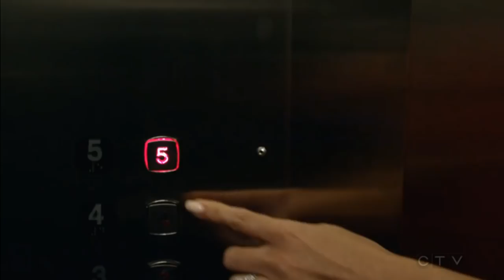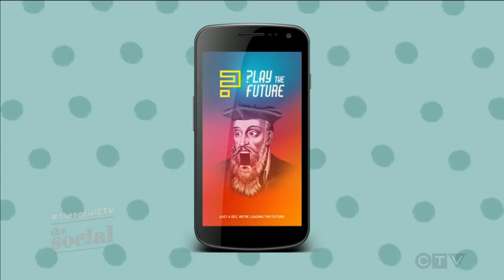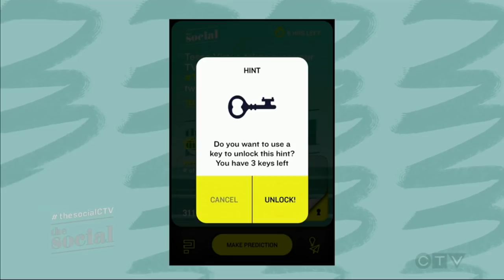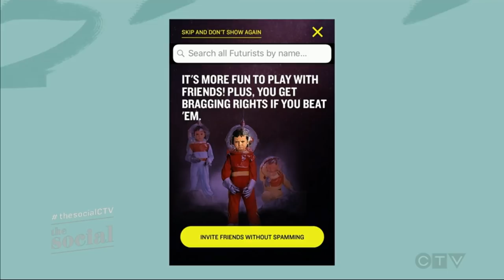Tessa Virtue CTV Takeover The Social Full